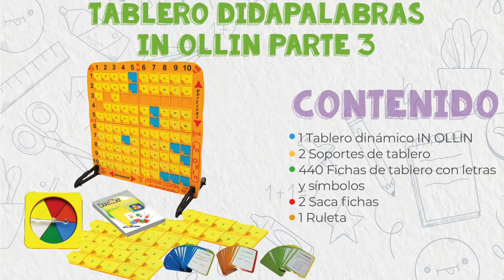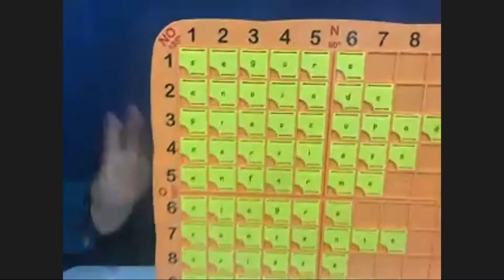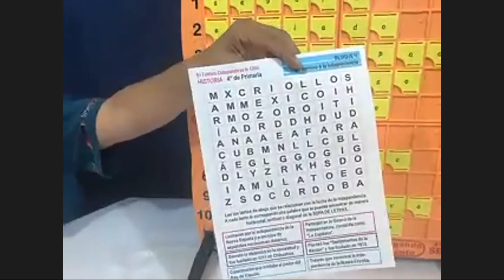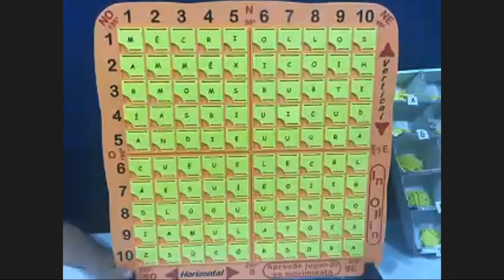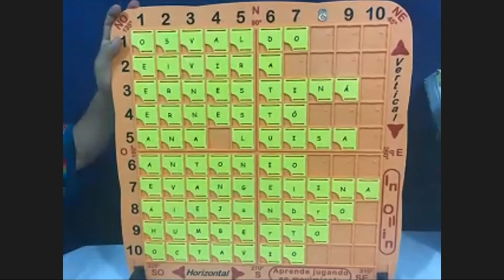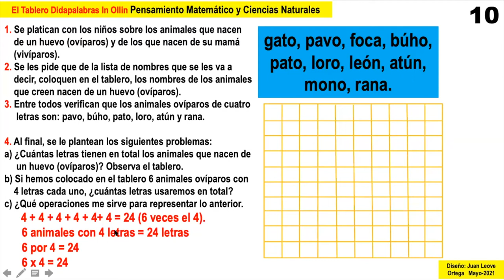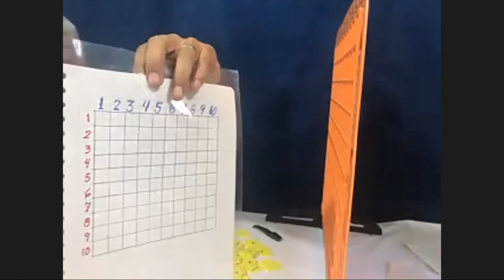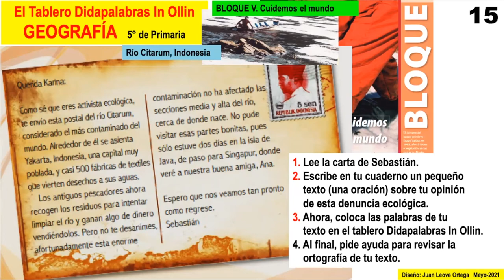Tablero Didapalabras In Ollin Parte 3 | Programa 35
| Programa 35. Tablero Didapalabras In Ollin Parte 3 |
Aprendiendo Juntos con Didaplastic es un programa dirigido a padres de familia y maestras(os) de nivel preescolar, educación especial, primaria y secundaria. Les compartimos actividades con ayuda de materiales didácticos de Didaplastic® para complementar las clases a distancia.

En este programa presentamos el Tablero Didapalabras In Ollin un producto de Didaplastic® y al jugarlo, los niños lograrán: realizar actividades con el nombre propio; palabras cortas y palabras largas; adivinar el nombre del cuento; construir palabras y oraciones; el uso de mayúsculas y minúsculas; el orden alfabético; las nociones gramaticales.
Hacemos envíos a toda la República Mexicana.